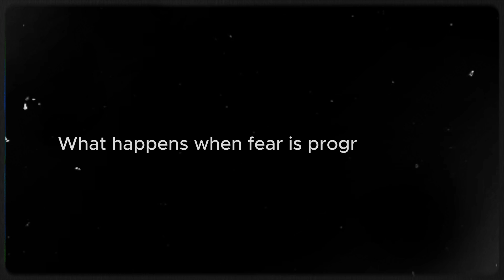Shocking Experiment: How a Baby Was Programmed to Fear Everything👶😱😨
What if fear wasn’t something you were born with… but something installed into your mind?

In 1920, a baby known as “Little Albert” became part of one of the most shocking psychological experiments ever conducted. Scientists wanted to prove that fear could be created — not by trauma, but by design.

This video tells the dark true story behind that experiment — and how its effects still echo in the way we learn, fear, and behave today.

🕳️ A journey into fear, science, and the human mind.

If you’ve ever felt like your emotions were shaped by something outside of you… you’re not wrong.

👁️ Watch until the end — what happens to Little Albert will stay with you.